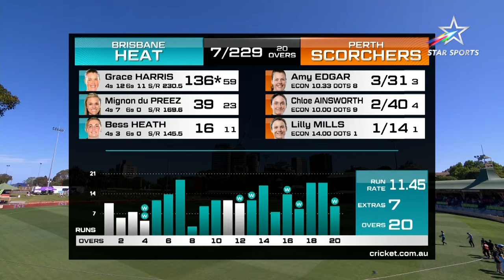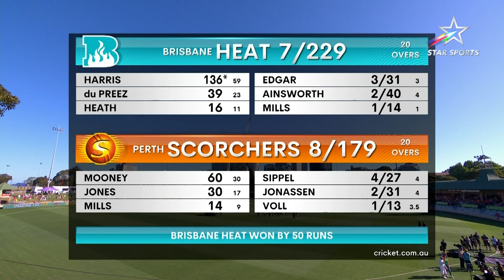Brisbane Heat's Grace Harris' 136* Proves too Hot for Perth Scorchers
Smriti Mandhana's WBBL record broken & HOW! 🔥

Brisbane Heat opener GraceHarris smashes 136* off just 59 balls, with 11 6s to hand PerthScorchers a beating!

Watch the highlights!

Tune-in to MRWvASW in WBBLOnStar
Tomorrow, 9:30 AM onwards | Star Sports Network